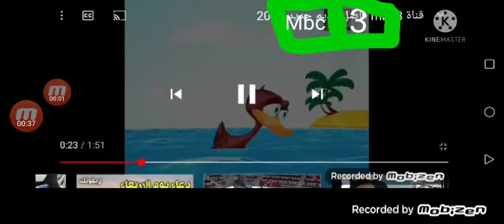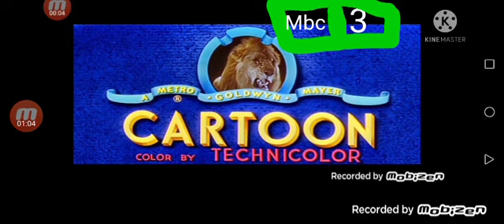إستمرارية MBC3 2010